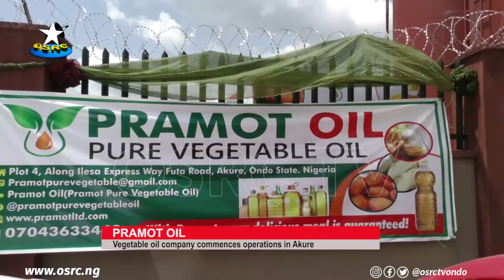PRAMOT OIL PIONEERS VEGETABLE OIL COMPANY IN AKURE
NIGERIANS IN DIASPORA AND THE WELL TO DO WITHIN THE COUNTRY HAVE BEEN CHARGED TO JOIN HANDS IN ENHANCING DEVELOPMENT IN NIGERIA.

THIS WAS EMPHASIZED AT THE COMMISSIONING OF PRAMOT VEGETABLE OIL COMPANY IN AKURE THE ONDO STATE CAPITAL.

OSRC's JOY PIUS REPORTS THAT THE MOVE IS TO EASE THE CHALLENGE OF AFFORDABLE VEGETABLE OIL TO CONSUMERS.